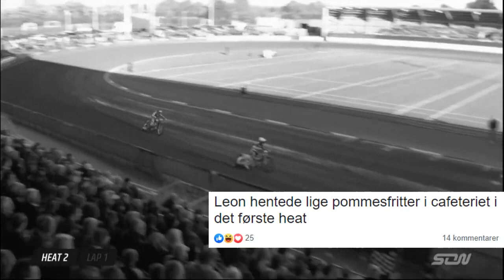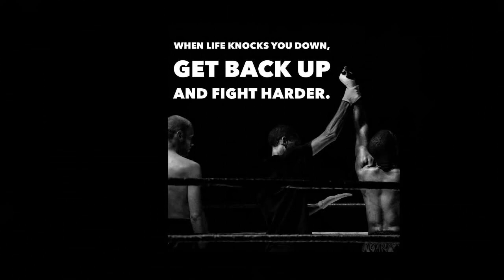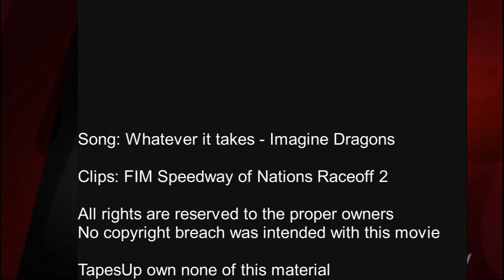Tribute to Leon Madsens comeback in SoN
Leon Madsen received alot of hate for this SoN on Saturday, but his comeback proved that he is a world class speedway rider.

Song: Imagine Dragons - Whatever it takes
Clips: FIM Monster Energy Speedway of Nations